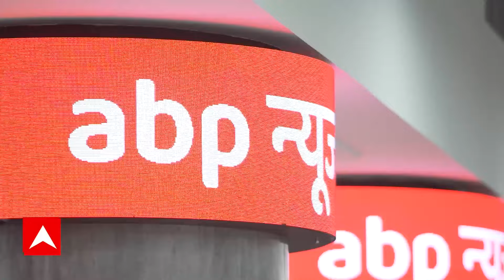Breaking: यूपी के बुलंदशहर में मुठभेड़ में 1.5 लाख का इनामी अपराधी ढेर, 1 सिपाही घायल | ABP News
यूपी के बुलंदशहर से बड़ी खबर .मुठभेड़ में 1.5 लाख का इनामी अपराधी ढेर...अपराधी राजेश पर 50 से अधिक मामले थे दर्ज ..मुठभेड़ में एक सिपाही भी हुआ घायल